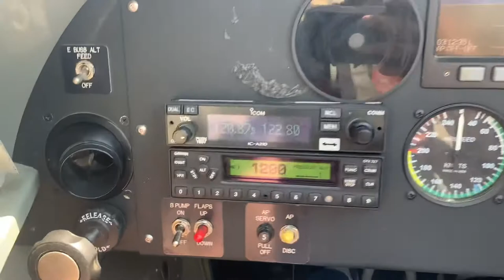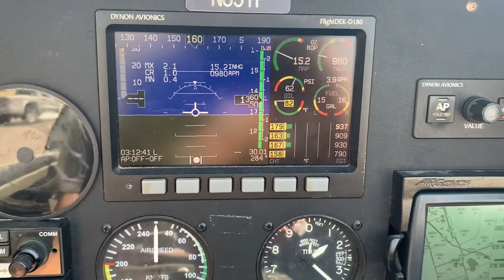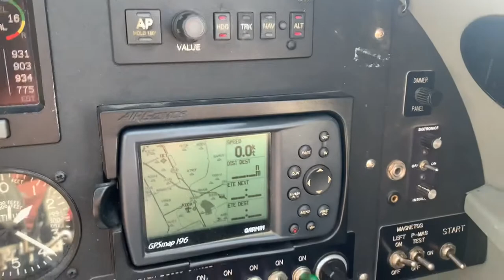N59TP Vans RV8A **SOLD**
N59TP is a 2012 Vans rv8a.